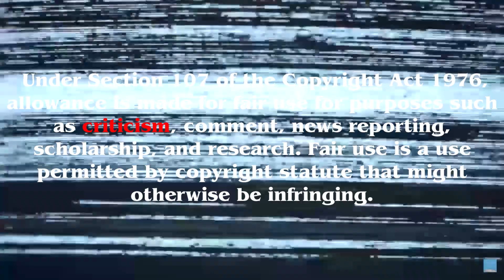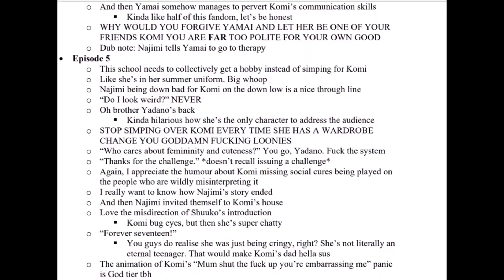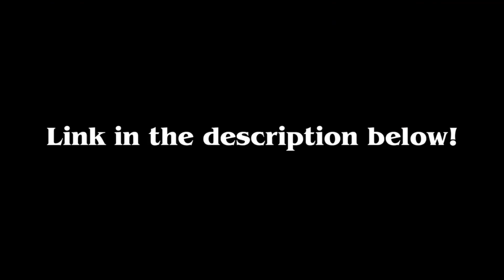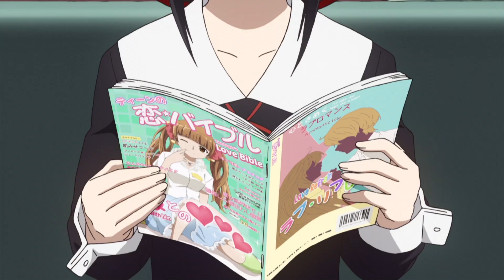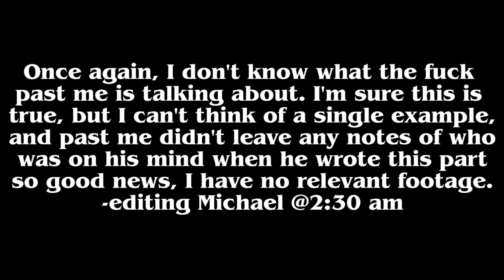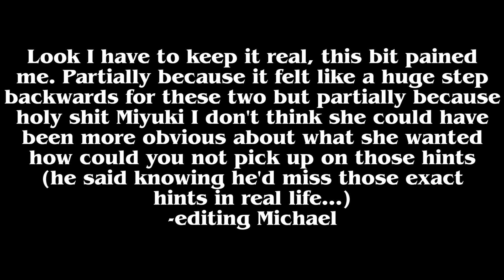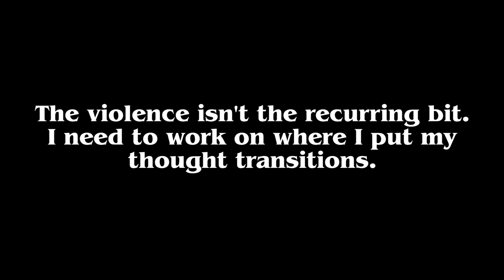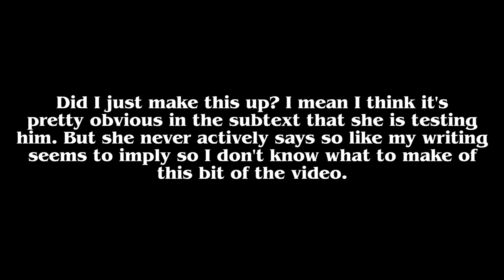The Kaguya-sama Movie is Everything I Wanted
(THIS IS A RE-UPLOAD. Aniplex screwed me, so this is where we are.)
Editing this one was a hassle because the movie isn't on streaming yet so I had to make do with screenshots of the manga it's pulled from.

Theme Song:
"11:40 PM (Cyberpunk Remix)" by In Virtual Skies

Ending Theme:
"Dear Friend, Pt 2 (We Were Superheroes)" by Michael Freckelton (me!)

Chapters:
00:00 Titles
00:21 Introduction
01:32 Patreon
02:12 Non-Spoiler Section
04:45 Sub v Dub
05:37 The Structure
06:52 The Comedy
10:09 Kaguya's Battle
12:16 The Ribbon and the Moon
15:14 Ice Princess Kaguya
19:25 A Love Story
22:17 Conclusion